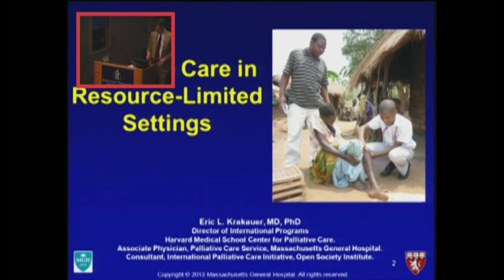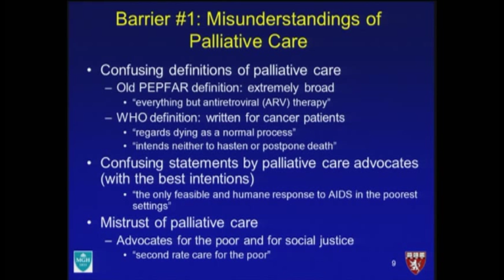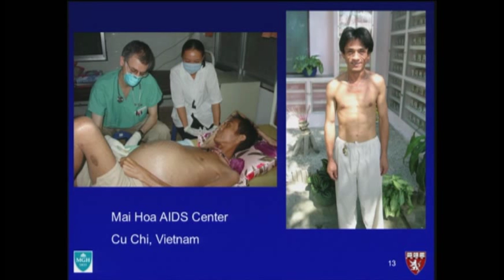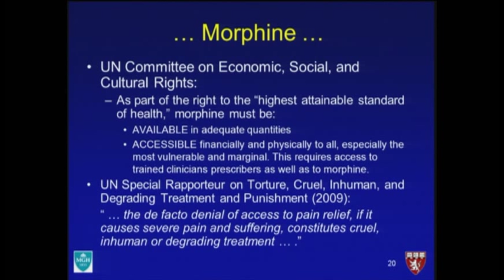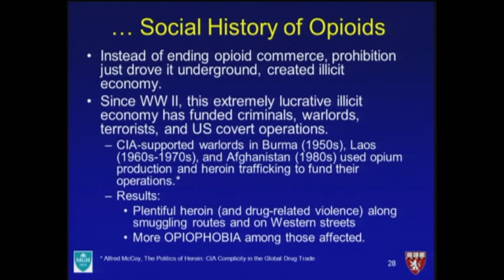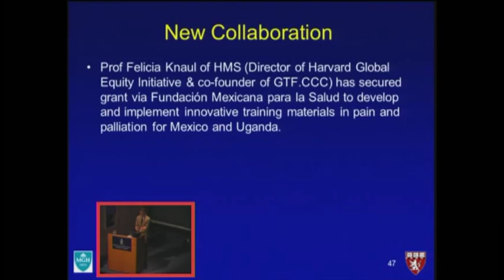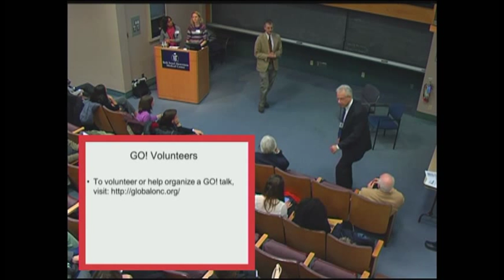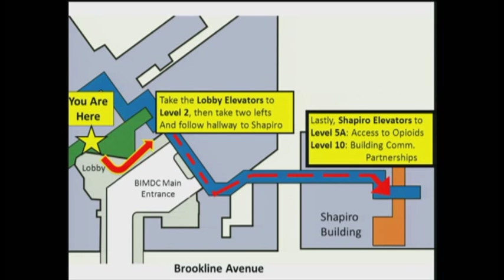Palliative Care in Resource-Limited Settings, Dr. Eric Krakauer MD PhD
As part of the GO! Seminar Series, we invited Dr. Eric Krakauer, M.D. Ph.D., from Massachusetts General Hospital, to give a lecture about palliative care. Dr. Krakauer comments on the  definition of palliative care, its perception globally, the barriers to providing palliative care, and how it should be delivered in rich versus low income countries.

After his engaging and thought-provoking lecture, GO! piloted our post-lecture break-out sessions! We held two very successful groups: Access to Opioid Analgesics and Building Community Partnerships.

Talk and break-out sessions held at Beth Israel Deaconess Medical Center.